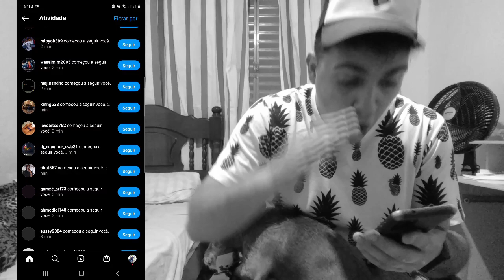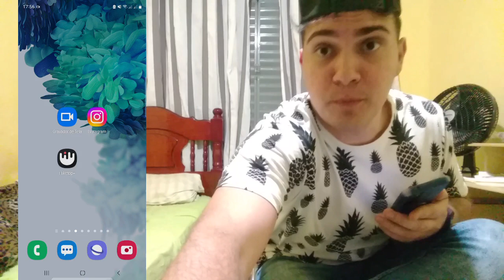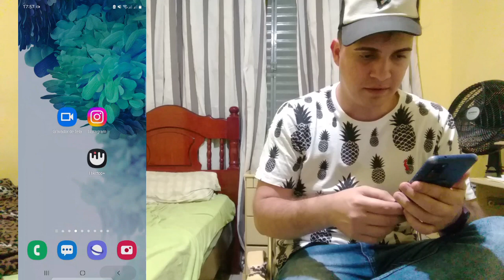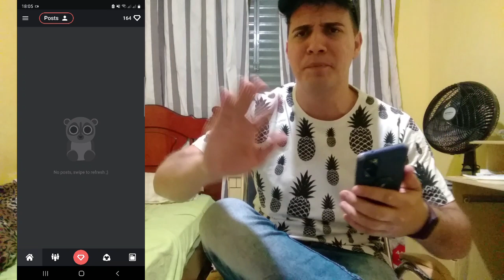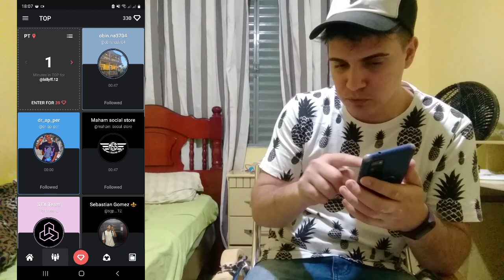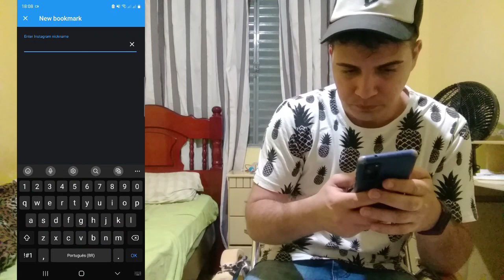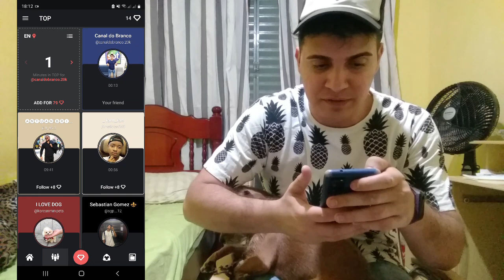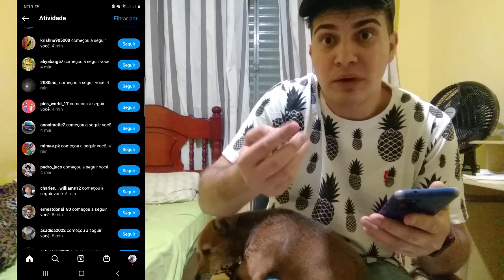MELHOR APK ! COMO GANHAR +200 SEGUIDORES EM MINUTOS NO INSTAGRAM 2022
Bom pessoal , no vídeo de hoje eu irei ensinar a vocês a como crescer bastante no instagram em 2022 , com um método muito legal, muito fácil também de estar fazendo , basta assistir e aprender e ja começar a colocar em pratica esse método , e começar a obter resultados muito bom , e muito legal...

✔Se inscreve

✔Compartilha